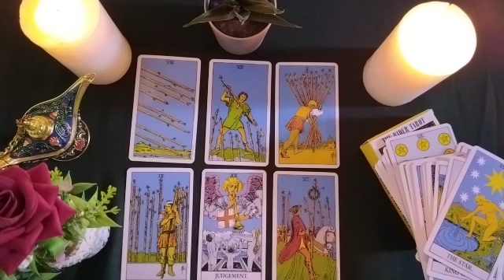CANCER🦉You think about me, what do you miss most about me?🧐👻